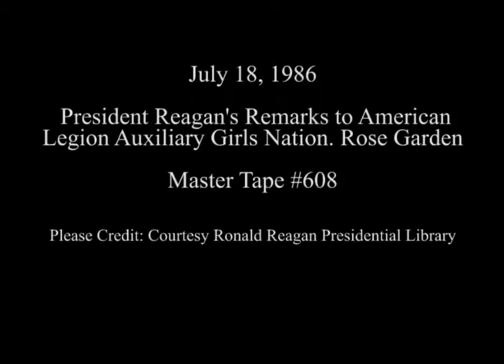President Reagan's Remarks to American Legion Auxiliary Girls Nation on July 18, 1986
Full Title: President Reagan's Remarks to American Legion Auxiliary Girls Nation in the Rose Garden on July 18, 1986

Access Restriction(s):Unrestricted
Use Restriction(s):Unrestricted